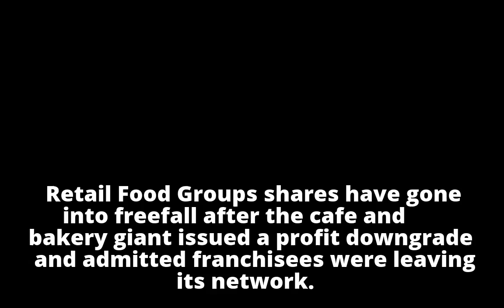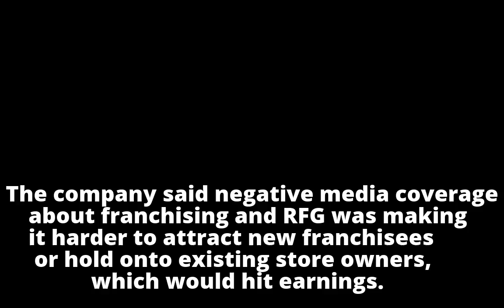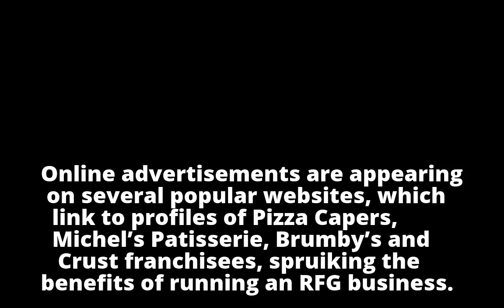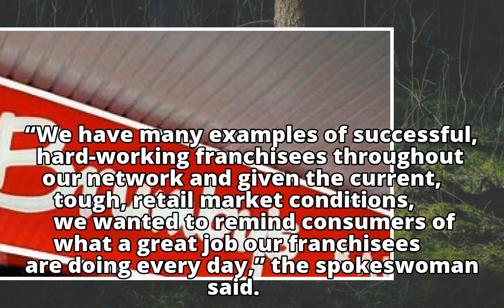Retail Food Group shares plunge 22% on profit downgrade